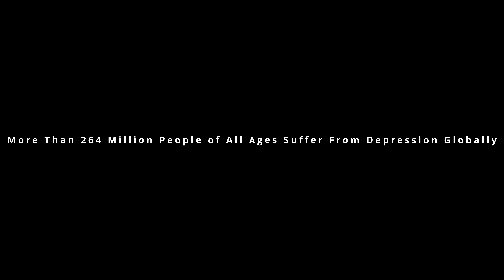Depression A Dark Reality In The Shadows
The Silent Killer Lurking In the Shadows. In this insightful and thought-provoking video, we delve into fictional story to depict the complex journey of someone living with depression. Through a compassionate lens, we strive to better understand the daily challenges and emotional turmoil experienced by countless individuals worldwide. Depression is often an unseen struggle, and this video aims to raise awareness about its far-reaching effects. By sharing this story, we aspire to foster a more inclusive and empathetic conversation about mental health, empowering those who are suffering to seek help. Remember, nobody should have to navigate the shadows alone. Together, we can raise awareness and support those coping with depression.

- Stock Footage posed by models. Directly Available on Artlist.io. With this referral code you get 2 MONTHS of FREE, high-quality, royalty-free music, stock footage and sound effects for your video projects with Artlist.io. Their vast library and intuitive search tools make finding the perfect audio, stock footage and sound effects EXTREMELY EASY.